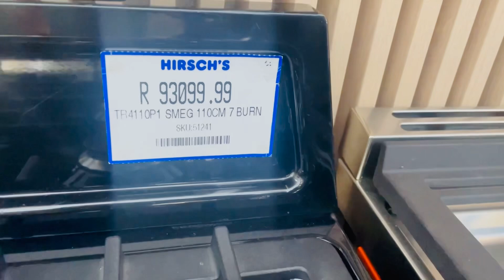Home Appliances store in South Africa | Home appliances shopping 🛒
Hirsch's is the biggest home appliances store in South Africa with branches nationwide. They have  stocks of the best brands such as Smeg, Defy, Samsung and Bosch.